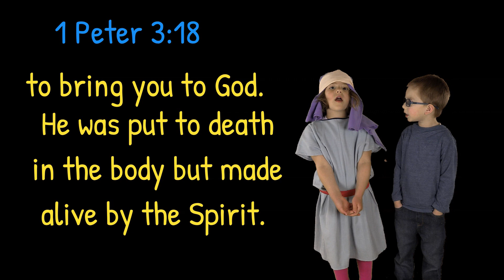Jonah - Easy to Understand Bible Lessons for Kids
In this video, we learn about the story of Jonah and how God wants to forgive us rather than punish us.  Our memory verse is 1 Peter 3:18